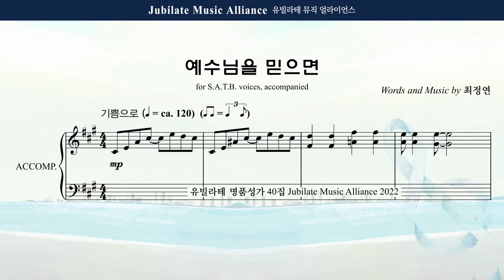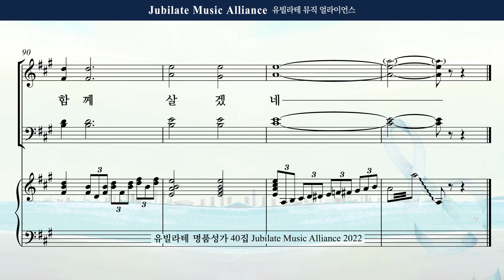[유빌라테 Special Edition 40집] 05. 최정연 - 예수님을 믿으면 Tenor